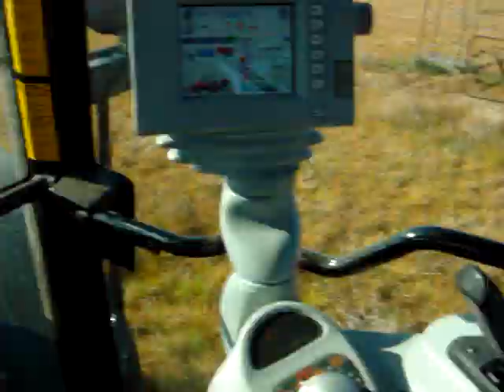Massey Ferguson 6499 with Lemken plough.